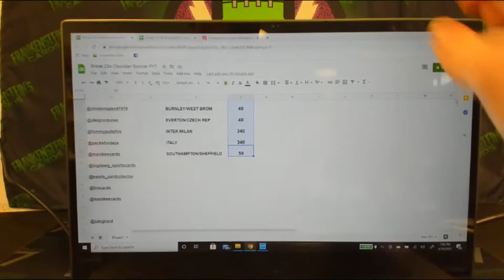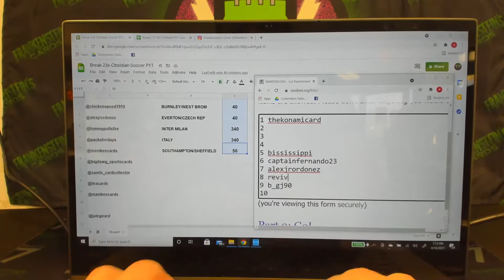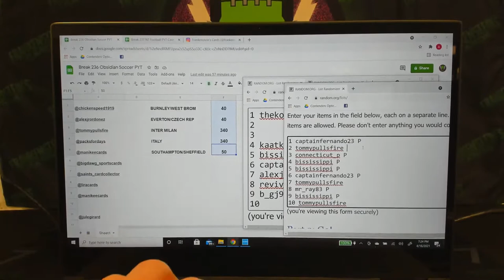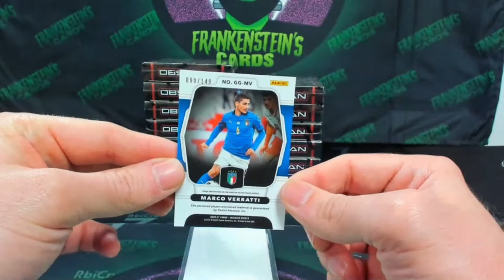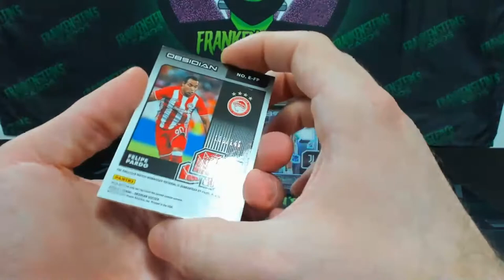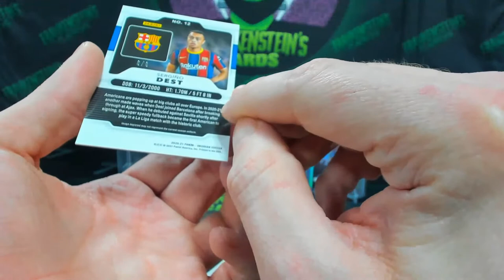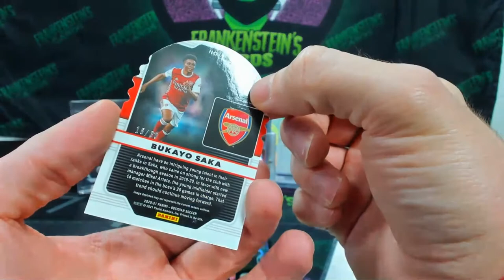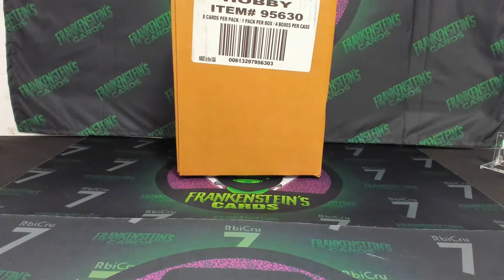Break 236 - 2020/21 Obsidian Soccer 12 Box Full Case PYT